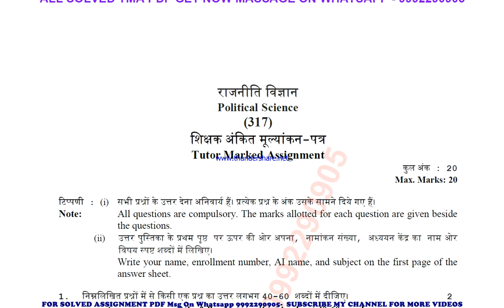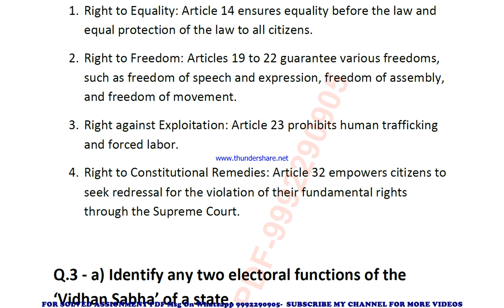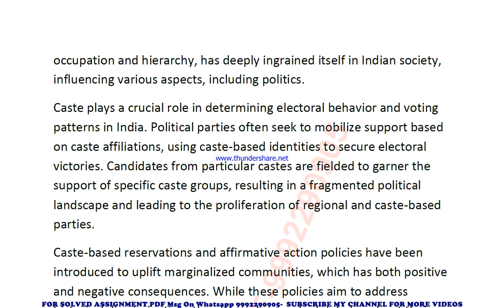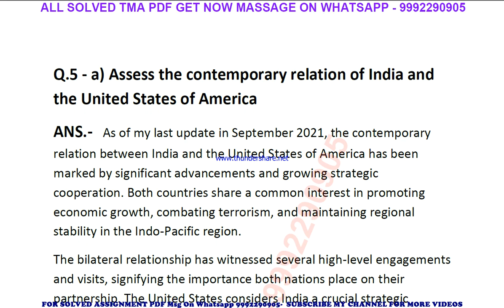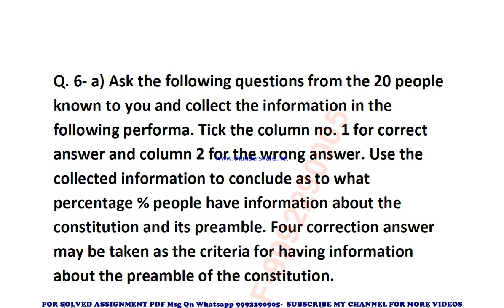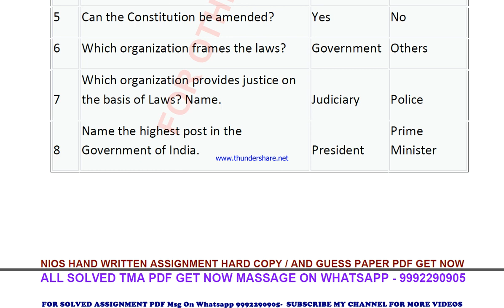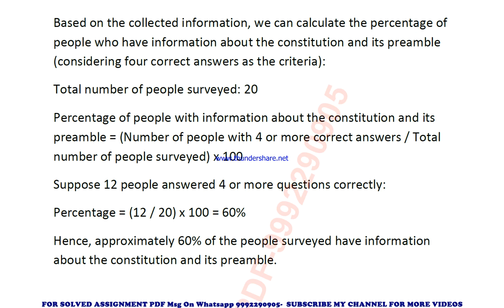nios political science 317 solved assignment 2023-24 | nios tma solved 2023-24 class 12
NIOS SERVICE
1- SOLVED ASSIGNMENT TYPING PDF,
2- HAND WRITTEN SCAN COPY FOR ONLINE SUBMIT,
3- HAND WRITTEN HARD COPY,
4- SOLVED GUESS PAPER

nios political science 317 solved assignment 2023-24 | nios tma solved 2023-24 class 12 political science | political science-317

 TUTOR MARK ASSIGNMENT | T.M.A | 2023-24 | NIOS | SENIOR SECONDARY | political science (317) | FULLY SOLVED

nios tma solved 2023-24 class 12 political science 317,
317 solved assignment 2023-24
317 solved assignment 2023-24 in english
317 solved assignment 2024
317 solved tma 2023-24
317 solved tma 2024
317 solved tma 2023-24 in english
nios class 12 political science tma solved 2023-24 in english,
nios class 12 political science solved tma 2023-24,
nios class 12 political science solved assignment 2023-24 in english,

nios political science tma solved 2023-24 class 12,
nios political science tma solved 2023-24,
12th nios political science solved tma english,
nios political science tma solved in english,
nios political science tma, nios political science tma 2024,
nios political science 317 tma solved for 12th 2024,
12 nios political science solve tma 2023-24,